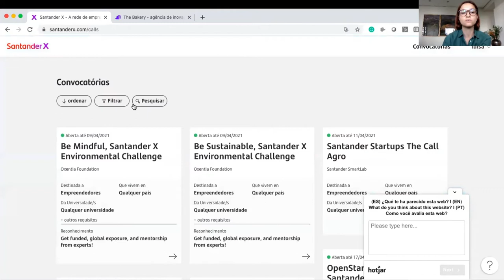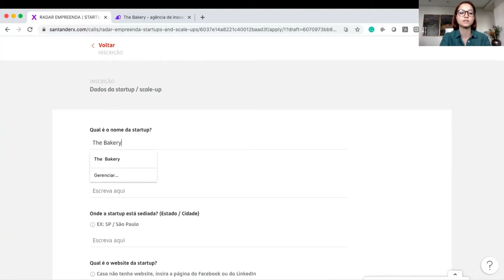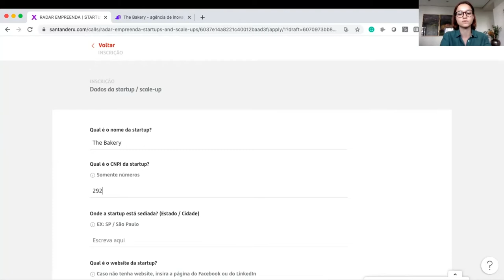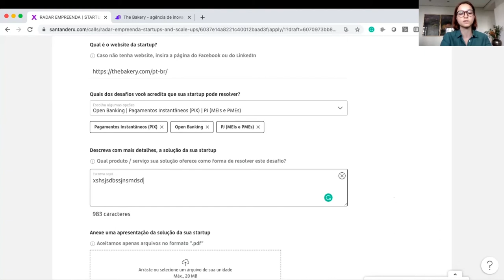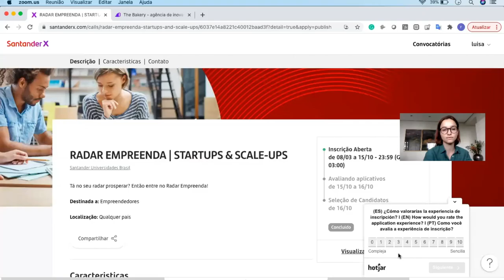Preenchimento do formulário para Startups e Scale-ups